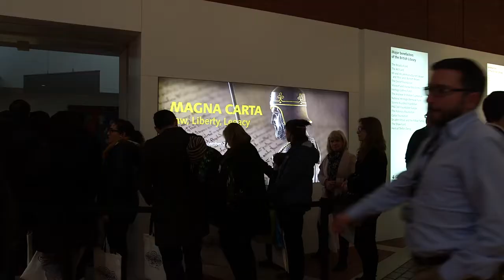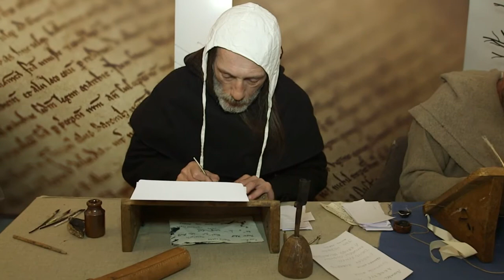Magna Carta Unification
This was the first time in history that the manuscripts had ever been in the same place. For one day only we gave 1,215 people the chance to come and experience the four Magna Carta manuscripts at the British Library.